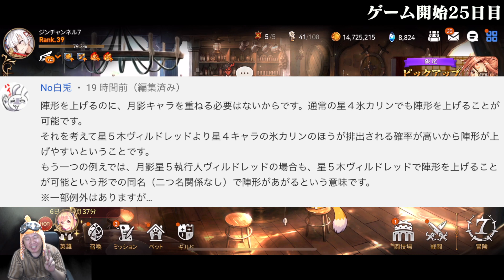【エピックセブン】イベント：ギルティギア「ディズィ編」クエスト追加！未だソル1体も手に出来てない。大丈夫なんか私。ゲーム開始25日目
【今日のつぶやき】もっと回らないと！終わってしまう；；